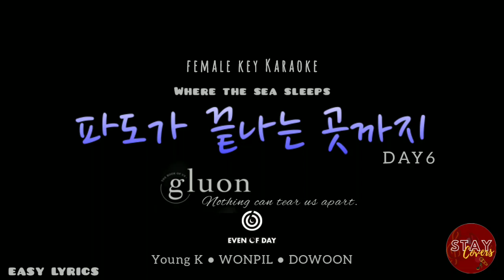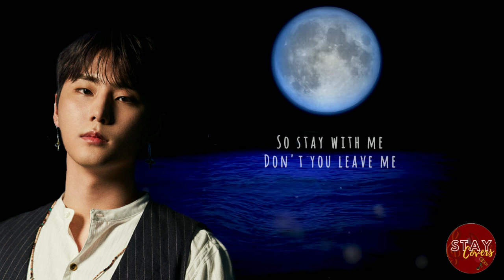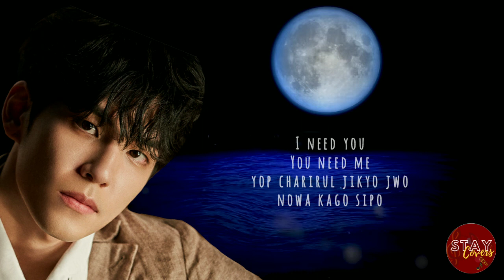[Female Key Karaoke] DAY6 - 파도가 끝나는 곳까지 (Where the Sea sleeps) | Easy Lyrics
DAY6 - 파도가 끝나는 곳까지 (Where the Sea sleeps) | Easy Lyrics

Have fun singing with Day6's 파도가 끝나는 곳까지 (Where the Sea sleeps).